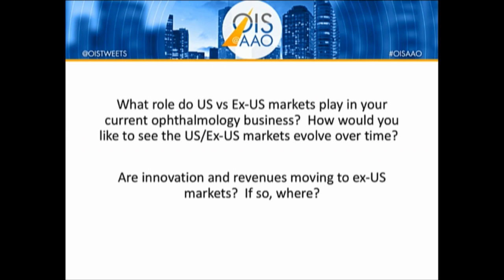What It Takes to Build an Ophthalmic Franchise (OIS@AAO 2016)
"Building a Global Ophthalmic Franchise" panel from Healthegy's OIS@AAO 2016:

Moderated By:
Emmett T. Cunningham Jr., MD, PhD, MPH, Partner – Clarus

Participants:
Robert Dempsey, Franchise Head, Ophthalmics – Shire
Jerry St. Peter, VP & Head, Sun Ophthalmics – Sun Pharmaceutical Industries
Ashley McEvoy, Company Group Chairman – Johnson & Johnson Vision Care
Calvin Roberts, MD, SVP & Chief Medical Officer – Bausch + Lomb
Jim Mazzo, Global President Ophthalmic Devices – Carl Zeiss Meditec

CHICAGO—Some of the world’s largest ophthalmic companies were represented here during OIS@AAO to discuss what it takes to build a successful ophthalmic franchise. Panel moderator Emmett T. Cunningham, Jr., MD, PhD, MPH, hosted panellists Robert Dempsey (Shire), Jim Mazzo (Carl Zeiss Meditec), Ashley McEvoy (Johnson & Johnson), Jerry St. Peter (Sun Pharmaceutical Industries), and Calvin Roberts, MD (Bausch + Lomb/Valeant), all of whom reiterated their company’s passion and commitment to the sector.

Sun Pharma is the world’s fifth largest global specialty generic pharmaceutical firm, and the move into branded ophthalmics is no surprise, given the company’s number 1 position in prescription volume in India.

“We’re number 2 in revenue in India for branded ophthalmics. The foundation of Sun going global is starting in the US,” St. Peter said.

Shire just started its ophthalmic franchise and has launched its first ophthalmic product, dry eye drop lifitegrast, Dempsey said, adding the company’s programs will continue to ensure its “solid positioning” in the specialty pharmaceutical and rare disease spaces.

Valeant is a $10 billion per year company, Dr. Roberts noted, and Bausch + Lomb comprises about 40% of that...